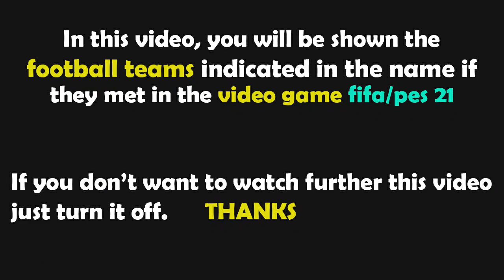PES 2021 Gameplay | Torino - AC Milan - 2021/2022